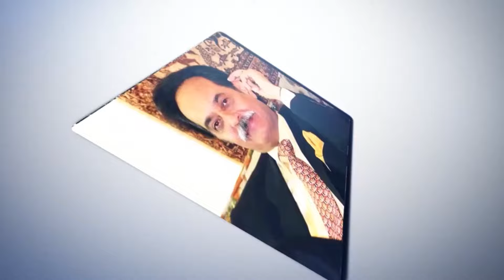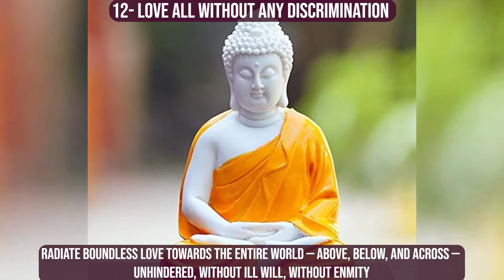IN SEARCH OF HAPPINESS & SUCCESS- MY RULES FOR A MEANINGFUL LIFE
12-LOVE ALL, WITHOUT ANY DISCRIMINATION.
I mean Love for everyone and Hate for none without any discrimination.
Centuries ago Buddha tought to “Radiate boundless love towards the entire world — above, below, and across — unhindered, without ill will, without enmity.”
What an excellent advice and if we all follow it most of the problems of the world will disappear.
"We must love all without discrimination" means that we should treat all people with respect, kindness, and compassion, regardless of their race, religion, gender, nationality, or any other characteristic that makes them different from us and should have no hatred for anyone. Discrimination is the act of treating people unfairly based on their differences, and it can cause harm, suffering, and inequality.
Loving all without discrimination means embracing diversity, celebrating differences, and recognizing the inherent value of each human being. It means rejecting prejudice, bias, and bigotry, and promoting inclusion, acceptance, and understanding. It also means standing up against discrimination in all its forms.
By loving all without discrimination & hating none, we create a more just and equitable world, where everyone has the opportunity to thrive and reach their full potential. We also promote a culture of respect, dignity, and harmony, where all people feel valued, appreciated, and accepted for who they are.
Marcus Aurelius said “We must be patient with these people. It’s our special privilege to love even those who stumble.” The Stoics view stumbling people as misguided and lacking in wisdom, more like children than malicious people. Socrates said: “Nobody does wrong willingly.”
Loving all and hating none without discrimination has so many benefits in day to day life such as increased empathy & understanding, improved relationships, reduction in conflicts & violence, improved mental health and a positive impact on society.
Seneca said “Wherever there is a human being, there is an opportunity for kindness,”
Stoicism calls for forgiveness. If you want to be your best, kindness is a great value to develop. And nothing can hinder you from being kind. It’s always possible.
Stoic consider Forgiveness as a strength so Freely forgive the wrongs of others and be kind. Don’t wish for people not to do wrong, rather wish for the strength to be tolerant and forgiving. Remind yourself of the ignorance of the wrongdoers.
CONCLUDING COMMENTS & SUGGESTIONS
In this series named” In search of happiness & success” I have discussed my 12 rules for a meaningful life which worked well for me.
I have learned this at least by my own experience and the writings of great people that if you advance confidently in the direction of your dreams, and endeavor to live the life, which you imagine, you will meet with success.
I tell my kids to follow the 5 simple tips for a successful and happy life which I am quoting here for the benefit of my younger viewers & subscribers:
1-Develop your own rules of life and follow them religiously.
2-Every year convert your dreams in goals with specific action plans and review the progress periodically.
3-Don’t go for quick fixes, or overnight richness traps.
4-Work hard with focus on your goals with a winning mindset.
5-Don’t complain or blame anyone for any failures. Sit calmly to think over it, take the responsibility, assess the reasons, fix the issues and move on.
Just to recap, we have discussed following rules for a meaningful life:
1-LIVE IN PRESENT.
2-COUNT BLESSINGS & EXPRESS GRATITUDE.
3-CARE FOR YOURSELF & SAVOR EACH MOMENT
4-REVIEW RELATIONSHIPS, ENJOY FAMILY & FRIENDS.
5-EDUCATE YOURSELF & SHARE WITH OTHERS
6-MANAGE YOUR TIME
7-HELP OTHERS BY ALL POSSIBLE  MEANS
8-ACCEPT YOUR MISTAKES & WEAKNESSES
9-AVOID MEETING NEGATIVE PEOPLE
10-SUCCESS IS A CHOICE NOT CHANCE Determination to succeed is the key to progress.
11-STAY POSITIVE TO BOOST YOUR SELF-IMAGE Be positive & optimistic and you will get whatever you want in life,.
12-LOVE ALL, WITHOUT ANY DISCRIMINATION. To me it’s a Golden Rule for a happy life.

Ladies & Gentlemen, this is the end of my series ““In search of happiness and success” There are many many rules to lead a happy and successful life explained by numerous successful people and authors. But I have limited this series to my own 12 rules which I feel and believe were instrumental in my success I hope my viewers may find some tip helpful to lead a successful life as per their own understanding of success.
Also click the Like button if you liked the video. Thank you very much for watching. I wish you all a very meaningful, happy & successful life.
We will meet soon with some other topic of interest for my dear viewers.